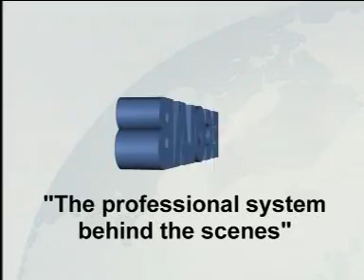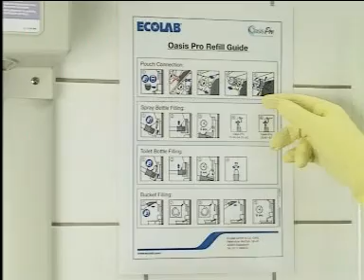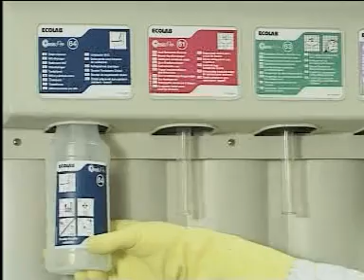Sistema profesional de limpieza Oasis Pro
Eficacia
• El sistema Oasis Pro, proporciona una dosificación consistente, lo que le permite obtener unos resultados excelentes a un mínimo coste.
• Con un envase de producto concentrado de 2 litros tendrá suficiente para recargar más de 300 botellas de producto listo
para su uso.
Excelentes resultados
• Las fórmulas concentradas de elevado rendimiento le ofrecen unos resultados excelentes.
• Gran variedad de productos para satisfacer todas sus necesidades de limpieza e higiene.
Envases más reducidos y control de los costes
• Reduce los residuos de embalaje.
• Aumenta la disponibilidad de espacio en su almacén.
• Las dosificaciones y diluciones exactas y precisas mantienen los costes bajo control y evitan la sobredosificación de producto.
• Debido a su mecanismo de dosificación, no es necesario realizar la dilución manualmente.
Herramientas de formación personalizadas
• Las herramientas de formación están diseñadas según sus procedimientos de limpieza.
• El programa incluye pósters personalizados, programas de limpieza y listados de verificación.
"Colour of Clean" el color de la limpieza lo hace más fácil y seguro
• Todo el material incluido en el programa Oasis Pro sigue un código de colores y pictogramas.
• El sistema de codificación de colores y pictogramas permite aprender fácilmente a utilizar los productos.
• Garantizan una utilización sencilla y evitan los errores y confusiones.
Materiales de soporte para la formación
• Guía de utilización de los productos para explicar los procedimientos de limpieza.
• La guía de compatibilidad de materiales garantiza la utilización del producto adecuado sobre cada superficie en concreto.
• El vídeo de formación explica cómo utilizar el sistema Oasis Pro.
• Amplios programas de formación para sus empleados.
Productos
• Los productos de excepcional rendimiento le aseguran una limpieza excelente en todas las áreas.
• Los productos son ultraconcentrados para proporcionarle unos mejores resultados y una mayor duración.
Equipo de dosificación
• Una dosis excesiva le hará derrochar dinero, mientras que una dosis escasa le impedirá alcanzar el grado de higiene necesario.
• El sistema Oasis Pro garantiza la concentración precisa y exacta.
• El sistema Oasis Pro personalizado se adapta a todas las áreas de trabajo y es robusto y fiable.
• No necesitará diluir los productos manualmente.
Material y productos auxiliares
• Oasis Pro le ofrece una línea completa de material auxiliar para satisfacer todas sus necesidades de limpieza.
• Diseñado para aumentar la eficacia y facilitar las tareas de limpieza.
• Las herramientas de Oasis Pro le ayudan a disponer de un entorno de trabajo más seguro y productivo.
Servicio y formación personalizados
• Oasis Pro está basado en la codificación de colores y pictogramas que permitirán a los responsables formar a su personal de limpieza y a identificar correctamente los productos.
• Los procedimientos de limpieza pueden adaptarse a sus necesidades individuales.
• El amplio material de formación hace que la formación de sus empleados sea más rápida y eficaz.
• Las visitas regulares del Gerente de Territorio de Juper garantizan el uso de la dosificación adecuada, el correcto funcionamiento de los equipos y le ayudan a reducir al mínimo el consumo de agua, energía y productos.